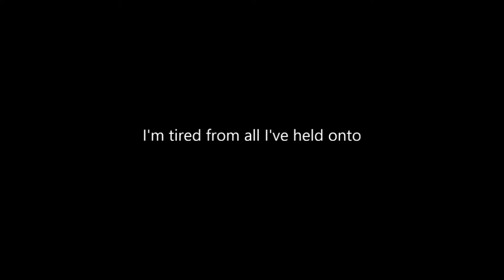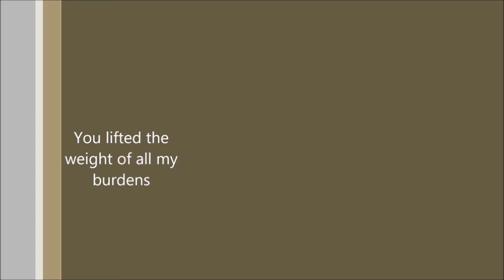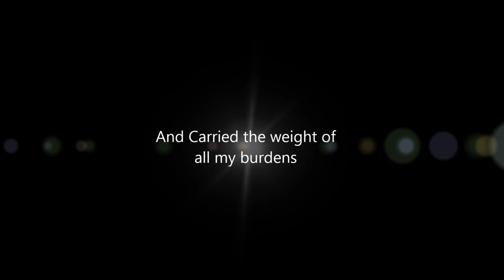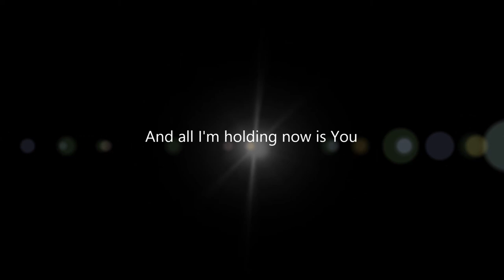All I'm Holding ~Building 429 -lyrics